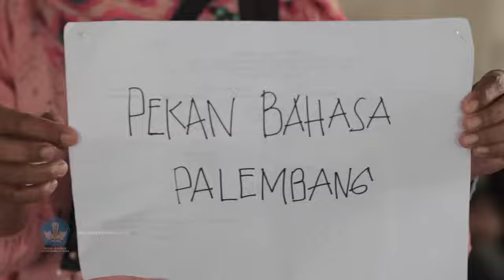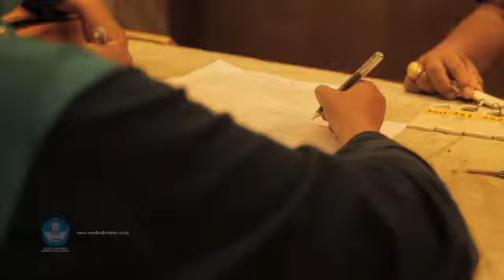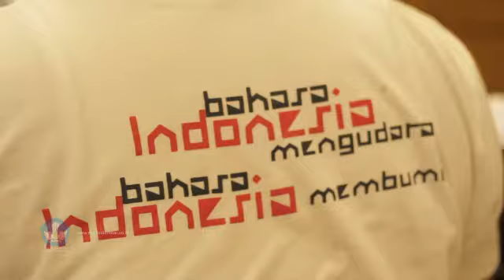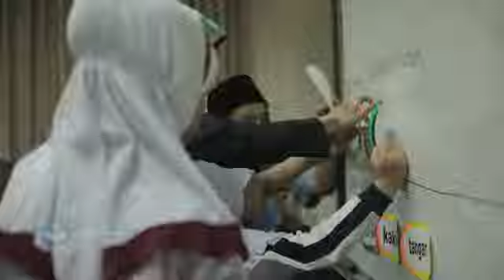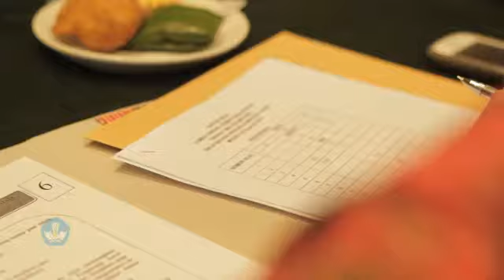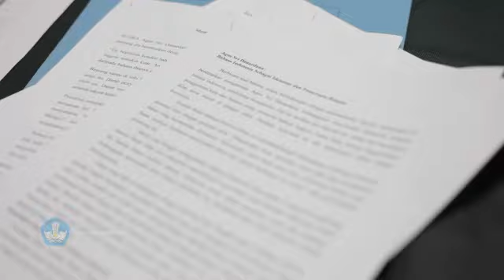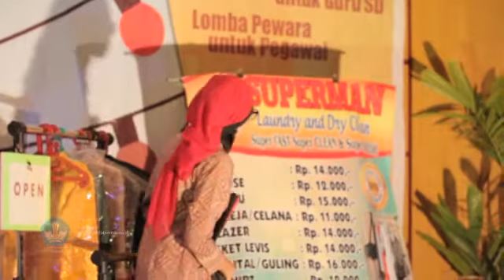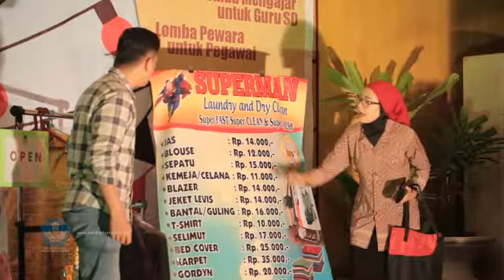Pekan Bahasa Wilayah Sumatera, Indonesia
Balai Bahasa Provinsi Sumatera Utara menjadi tuan rumah "Pekan Bahasa 2015".

Indonesia indentik dengan kemelayuan Namun, kemelayuan bukan lagi tentang identitas pribadi atau golongan tertentu, melainkan identitas bersama milik bangsa.

Tujuan : Hakikatnya, kegiatan "Pekan Bahasa Wilayah Sumatera Tahun 2015" ini dilaksanakan dalam rangka menjalankan program pengembangan, perlindungan bahasa dan sastra Indonesia. Kegiatan ini juga menjadi bagian dari upaya agar masyarakat terlibat akfif mengenali sekaligus mengenalkan Balai/Kantor Bahasa kepada khalayak, juga agar apresiasi dan sikap positif masyarakat terhadap bahasa dan sastra Indonesia tetap terjaga. Kegiatan ini juga dapat dimanfaatkan sebagai sarana tukar pendapat, berbagi pengalaman antar Balai/Kantor di wilayah Sumatera.